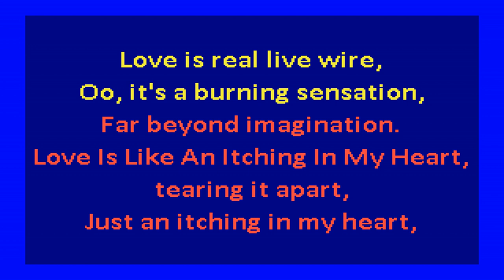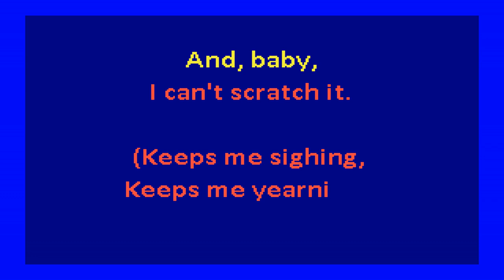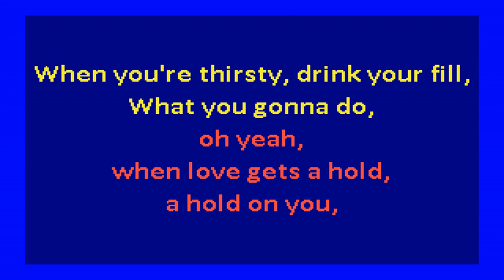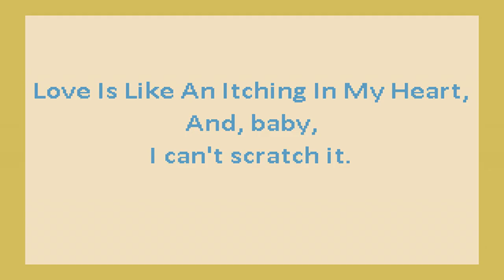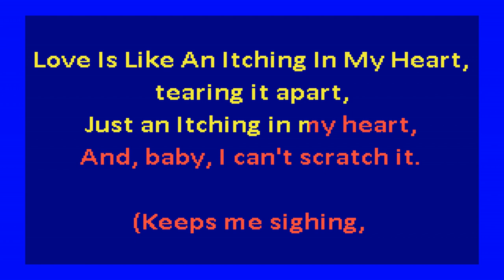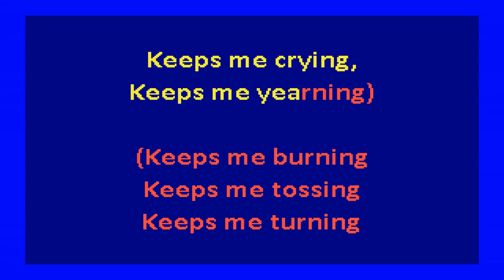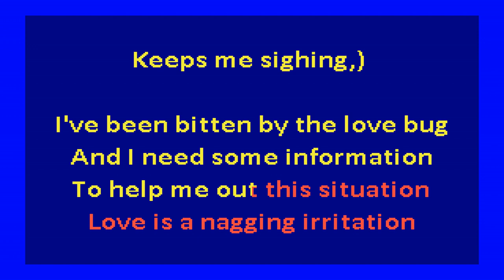Supremes - Love Is Like An Itching In My Heart (karaoke)